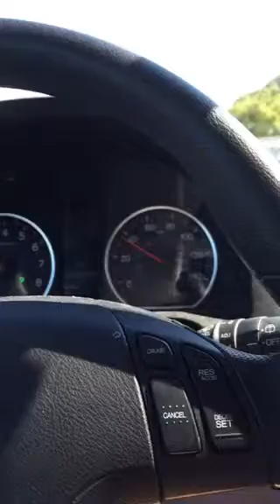Bethany Shipley's New Periscope's Just Out (Sun Sep 20 17:30:59 +0000 2015)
Bethany Shipley of mediapartners.tv shows what was happening in  just a few minute ago!

Follow Bethany Shipley on Periscope to be announced in real time next time they'll go live. To do so, search for "bethanyjshipley" and the app will lead you straight to their profile.

If you'd like to find out more about Bethany Shipley, visit the mediapartners.tv website by following this

This broadcast was announced on Twitter with the tweet "LIVE on Periscope: Passion without action and can still be found directly on Periscope for up to 24 hours under the title " Passion Without Action ".